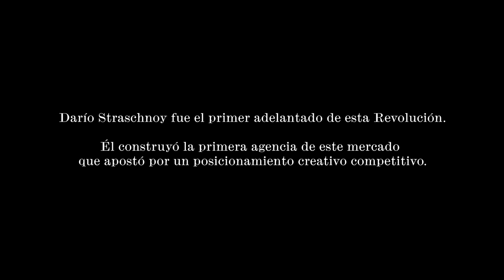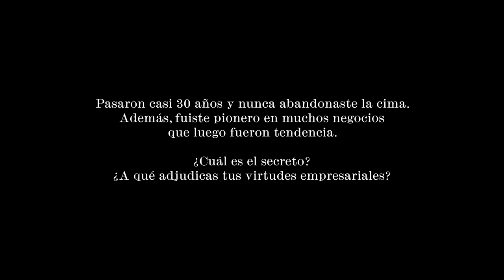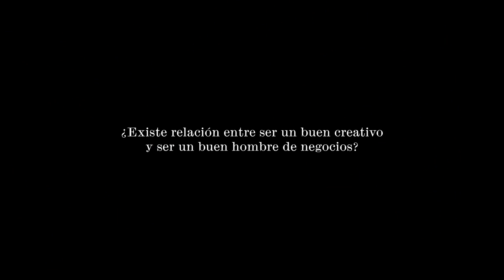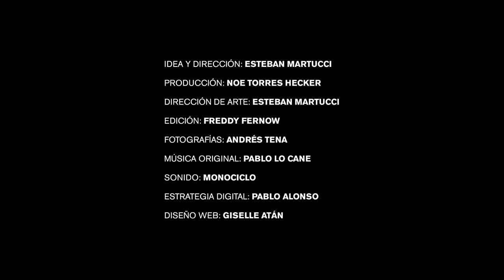SELFINTERVIEW CLASSIC -Dario Straschnoy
Un formato distinto para conocer el pensamiento de los mejores creativos de Iberoamérica.